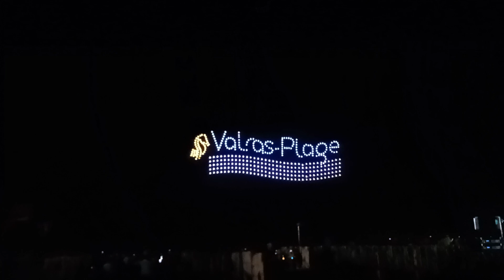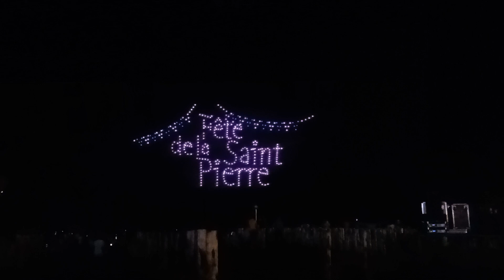VALRAS EN FETE ( 2023 )